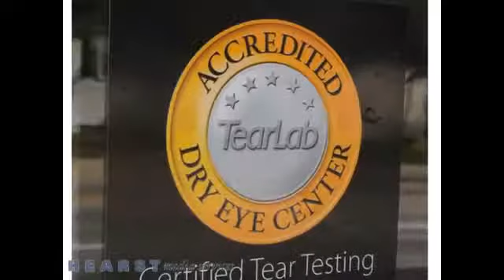Professional Eye Care Optometry PA Hope Mills NC 28348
For the best eye care in town, be sure to visit Professional Eye Care Optometry! We specialize in family eye care, and we accept nearly all insurance, including both medical insurance for your major eye problems and vision plans for your yearly visits and glasses. We are dedicated to maintaining the health of your eyes and your vision for the future! Come see the difference - give us a call today to learn more or to schedule your next appointment.